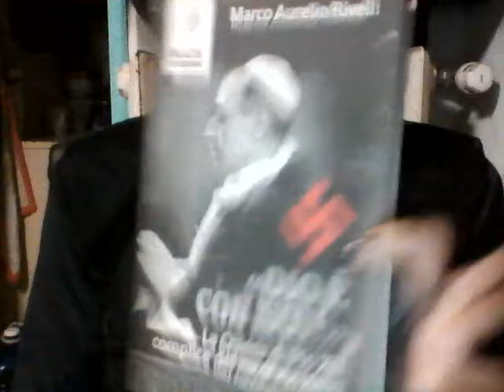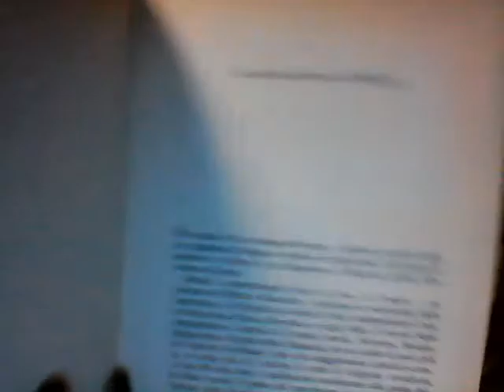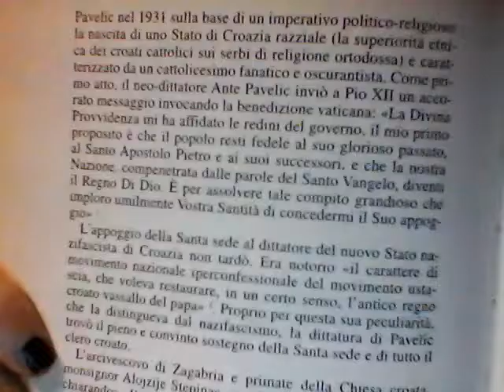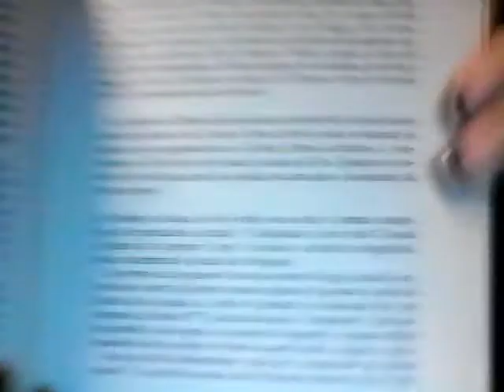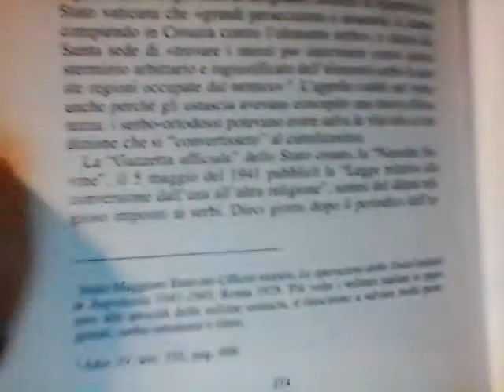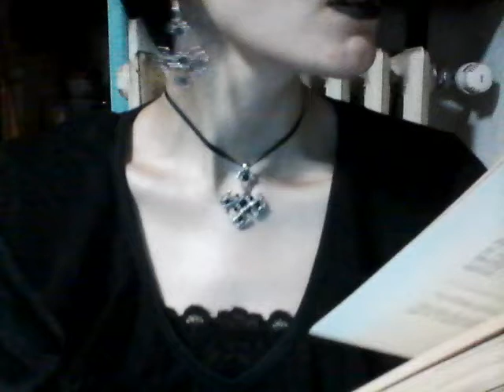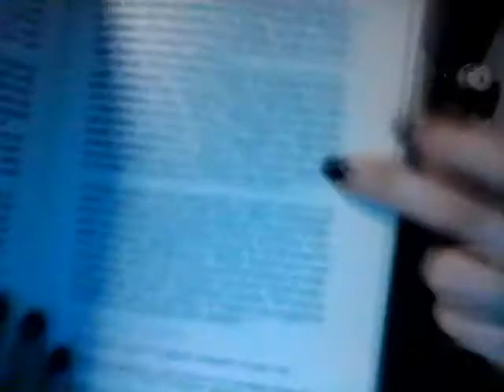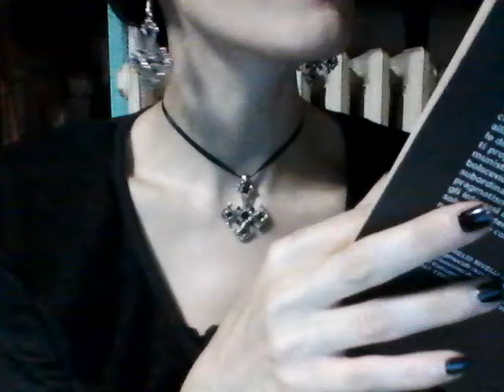La Dittatura di Ante Pavelić (1) Teocrazia cattolica